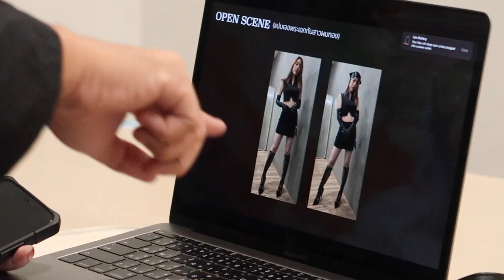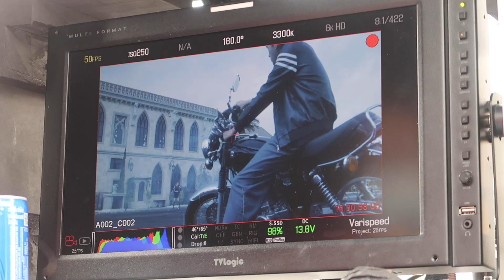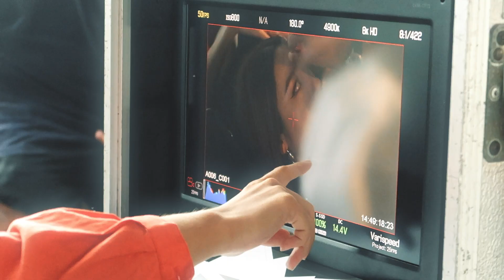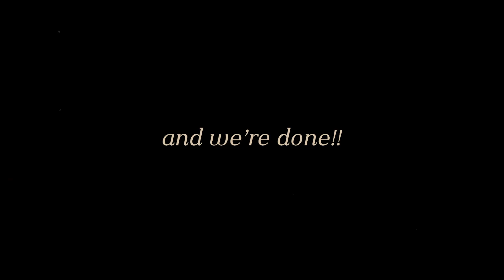Do You Ever (Behind The Scenes) | Pam Anshisa Vlog